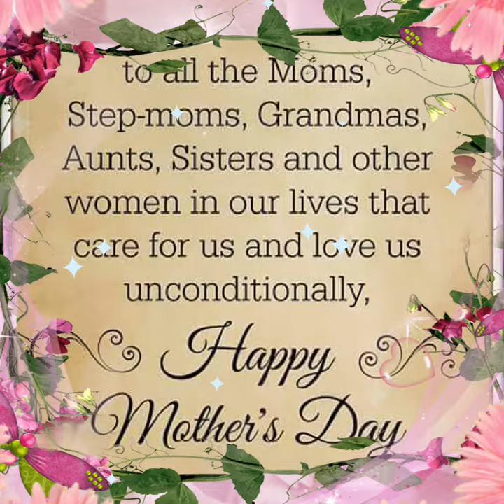happy mothers day to all